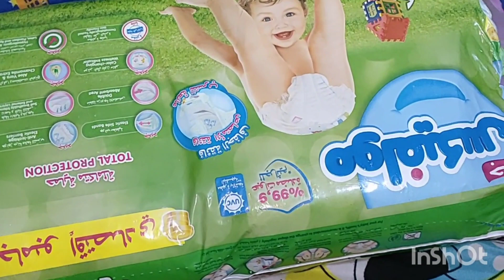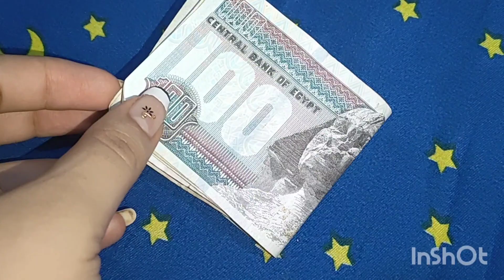يومي في شم النسيم//لازم اتدلع يا جماعه//منتجات خلصتها هكررها تاني ولا